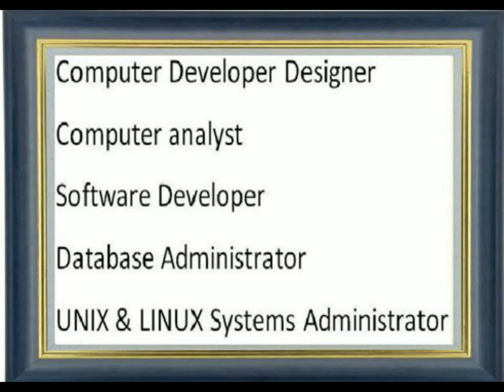01 The Four Seasons Antonio Vivaldi First Movement Spring Allegro. Les quatre saisons Antonio Viva